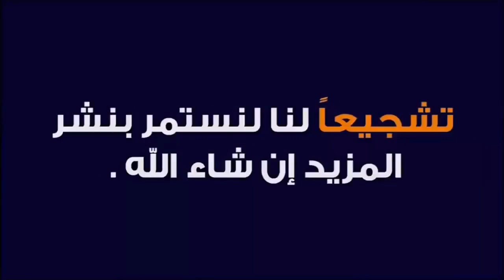خبرات موجودة فب سوق تلات لولاد نقدم أتمنة أعلاف